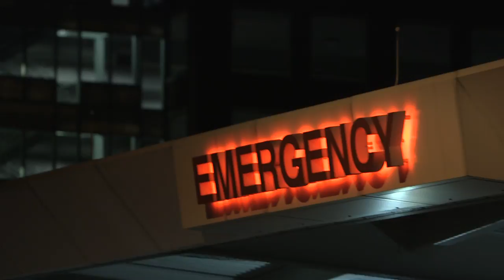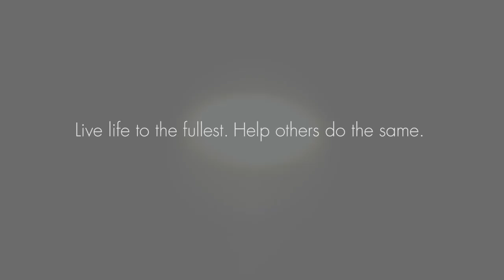A Great Heart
A year ago, WROC - News 8 Chief Meteorologist Scott Hetsko needed a new heart. Now he’s living life to the fullest and spreading a message: Organ donors are heroes, and you could be one, too. and join the organ donor registry today!